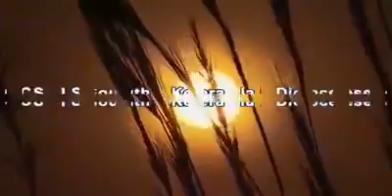സ്ത്രീ ശാക്തീകരണം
രചന, സംഗീതം -റവ. മാത്യൂ മർക്കോസ്
പ്രത്യേകം നന്ദി. ദക്ഷിണ കേരള മഹായിടവക -സ്ത്രീജനസഖ്യം